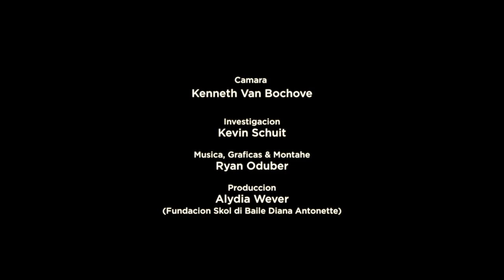Nos Cultura Conecta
Felis dia di Himno y Bandera!

Poesia & Stem
Dolfi Kock

Camara
Kenneth Van Bochove

Investigacion
Kevin Schuit

Musica, Graficas & Montahe
Ryan Oduber

Produccion
Alydia Wever
(Fundacion Skol di Baile Diana Antonette)